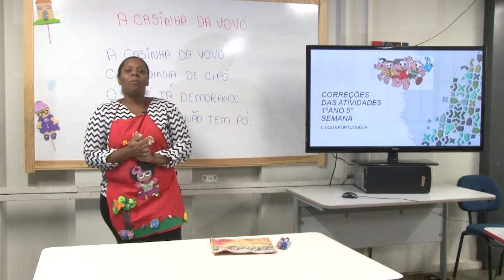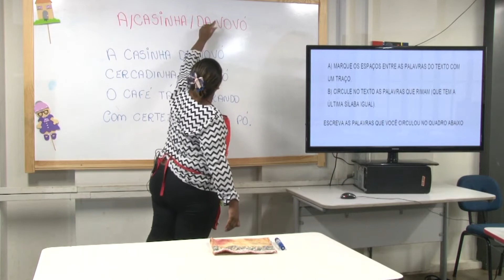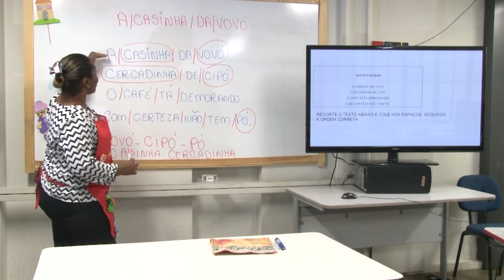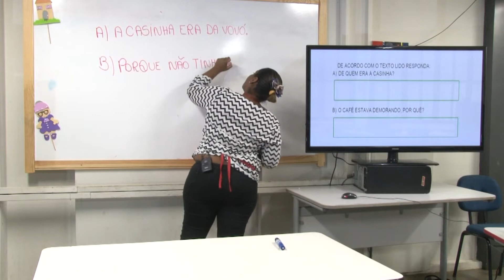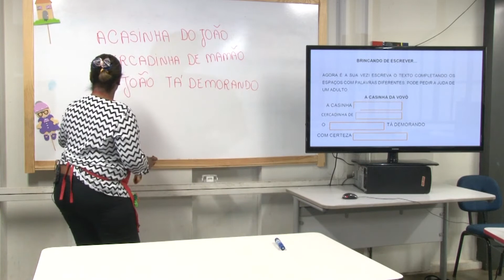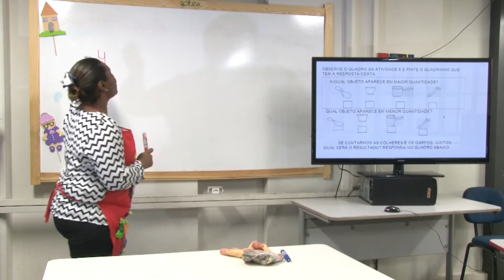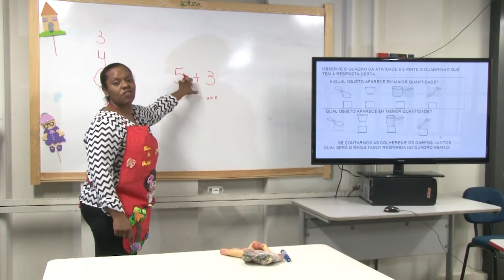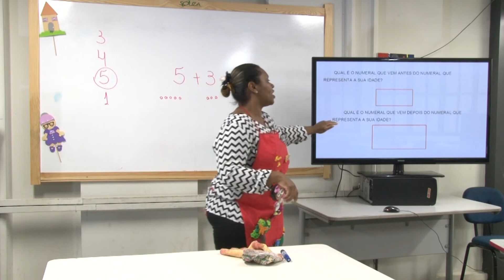Revisão e correção de atividades semana 5 – 1º Ano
A professora Patrícia Cristina Carvalho - Fundamental I - E. M. Prof. Anísio Teixeira, corrigi as atividades da semana 5 dos alunos do 1° ano.